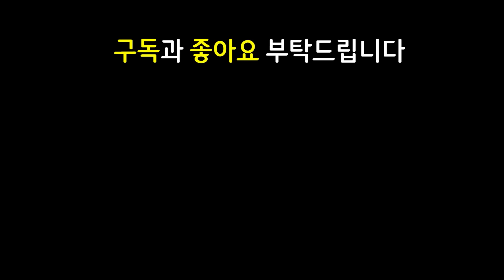롤체 4년 역사상 최고의 레전드 사기판! 그냥 이건 역대급입니다 ㅋㅋㅋㅋㅋ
14.1 패치 이후 최신 메타 역대급 레전드 최강 최강자 종결자 끝판왕 천상계 최상위 랭커 1티어 꿀덱 1티어덱 사기 조합 빌드업 운영법 완벽 분석 기초 기본 정리 공략 강의 초보자 뉴비 가이드

10KDA 1빅히트 3열혈팬 3주문술사 2트루데미지 2감시자 2수호자 KDA 빅히트 열혈팬 주문술사 트루데미지 감시자 수호자 아칼리 아리 완벽한적응 10적응형투구 10적투 적응형투구10개 적투10개

2적응형투구아칼리 2적투아칼리 적응형투구아칼리 적투아칼리 정손아칼리 3적응형투구니코 3적투니코 2적응형투구 2적투니코 적응형투구니코 적투니코 2적응형투구에코 2적투에코 적응형투구에코 적투에코 10KDA에코 KDA에코 10KDA케넨 KDA케넨 3적응형투구아리 3적투아리 2적응형투구아리 2적투아리 적응형투구아리 적투아리

3성 X / 2적응형투구 2적투 적응형투구 적투 정손 아칼리 / 3적응형투구 3적투 니코 / 2적투 KDA 에코 / KDA 케넨 / 3적투 아리